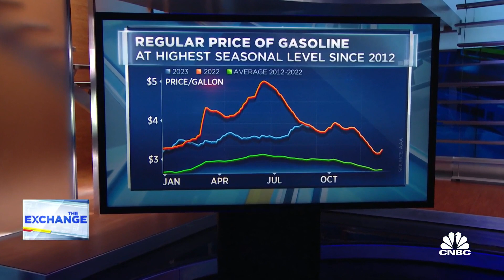OPIS' Denton Cinquegrana sees a slight upside for crude oil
OPIS chief oil analyst Denton Cinquegrana joins 'The Exchange' to discuss rising oil and gas prices.